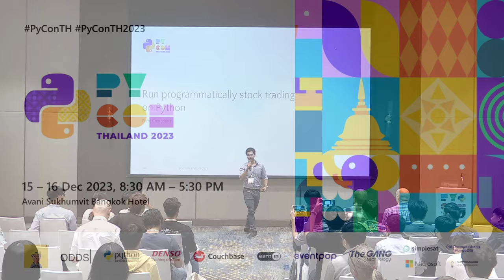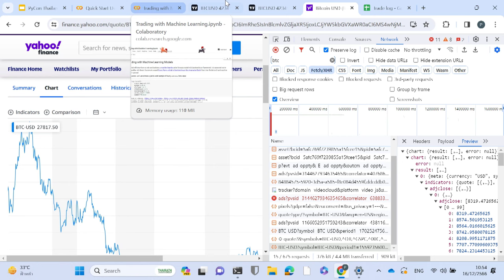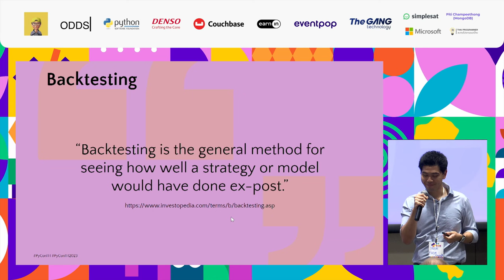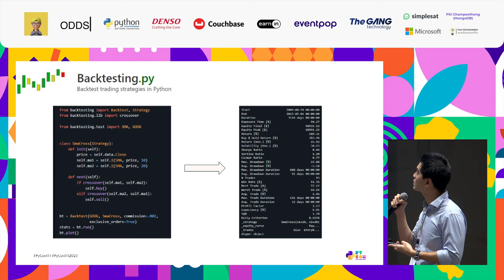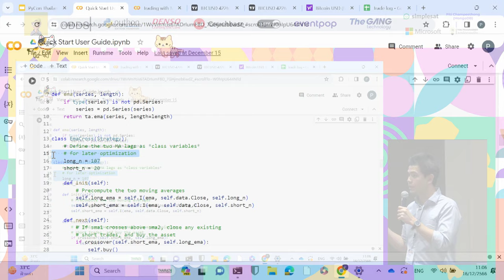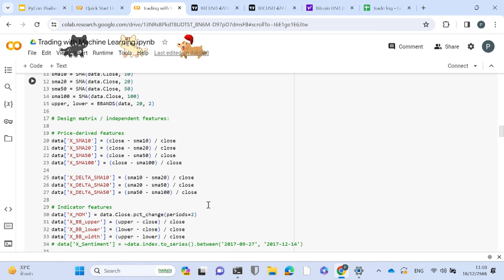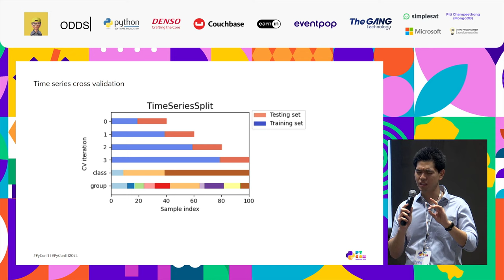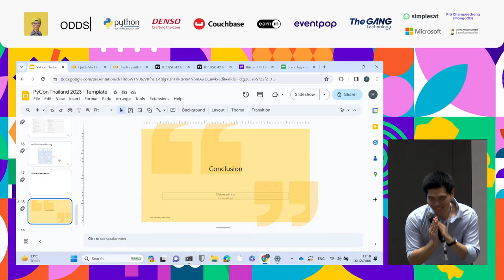Run programmatic trading with Python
As programmatic trading could be complicated, in this talk I will introduce how to run the full loop of daily running trading strategies which include the ETL process, creating indicators using machine learning, executing results, and real forward test results. And, yes they're all done by Python.

By Prem Chotepanit